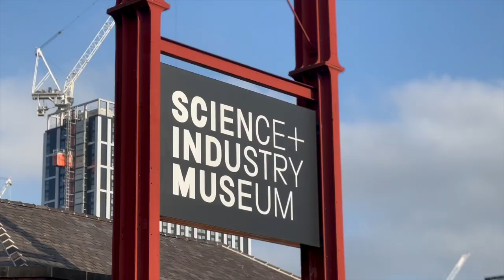UK Data Service Data Impact Fellows 2023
Our 2023 Data Impact Fellows include early career researchers from both the academic and charity sectors. This cohort are all working in one of more areas related to poverty, cost of living, deprivation, housing and homelessness.

You can find out more about the cohort on our